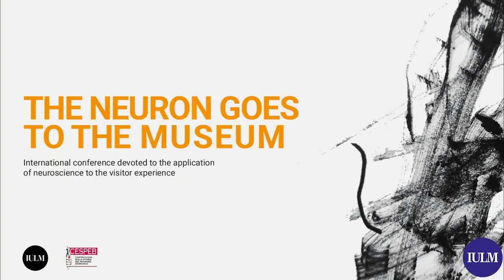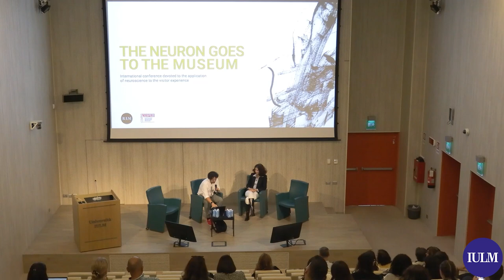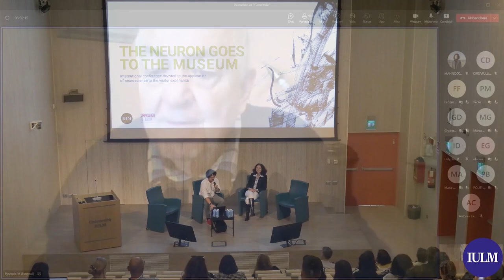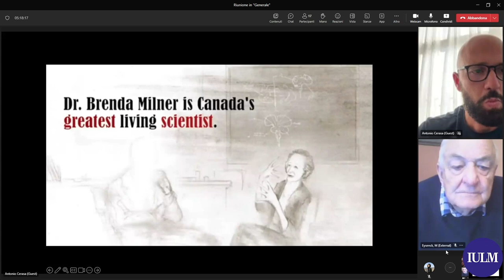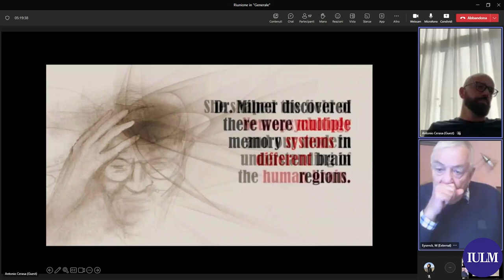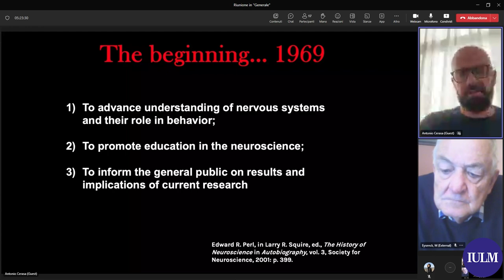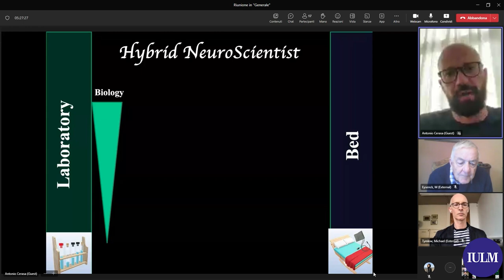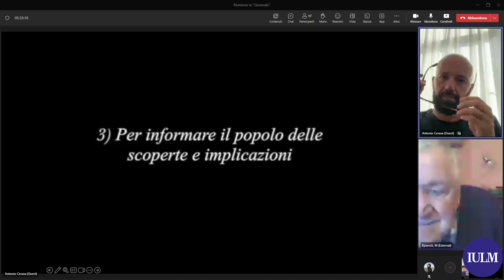International Conference on Museums and Neuroscience - Session 1: What is Neuroscience?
Neuroscience is now very popular and used in different fields to explain how the brain works and how humans behave.
The international conference "The Neuron Goes to the Museum" aims to investigate the possible implications of neuroscience in the museum field through practical examples of the use of its tools and reflecting on the positive aspects and difficulties that could arise from them.
On the occasion of the conference, the book "The Brain-Friendly Museum" by Annalisa Banzi Ph.D. has been presented.

The event, which saw the participation of important national and international guests from the most prestigious universities, was held in person and remotely, in English, on 4 October 2023 at IULM University of Milan.

Speakers of Session 1:
Annalisa Banzi (Bicocca University, Milan)
Michael W. Eysenck (Royal Holloway, University of London)
Antonio Cerasa (IRIB-CNR)
Alessandro Bruno (IULM University, Milan) moderator